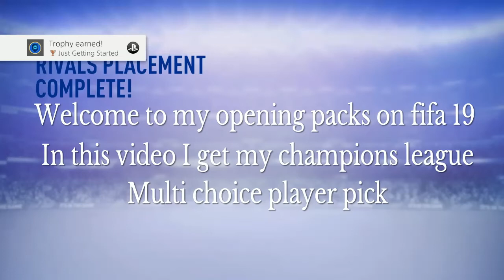FIRST EVER CHAMPIONS LEAGUE PLAYER PICK // Fifa 19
Plz help little utuber get to 1000